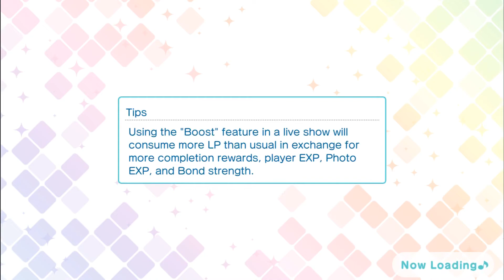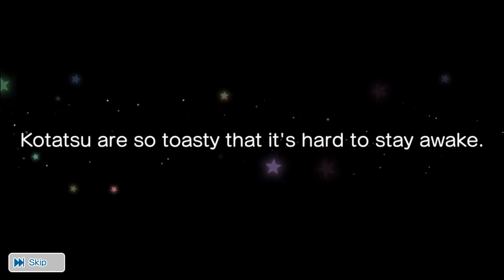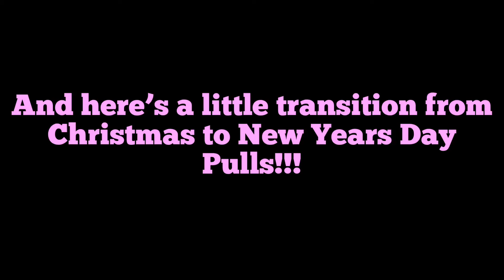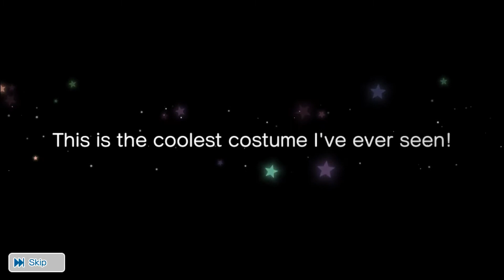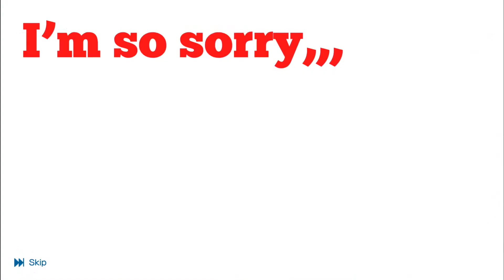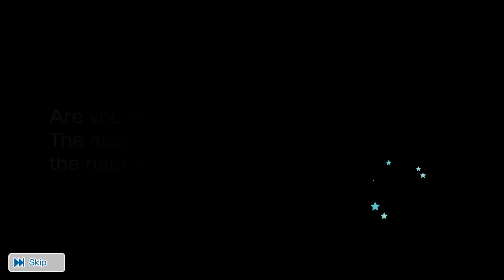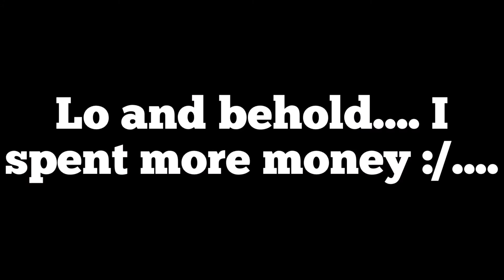New Year, Same Gamble Problem/Christmas 2019 & New Years 2020 Gachas! (UtaPri Shining Live Scouting)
Your boy is crying in the club. looks like it's going to be another year of Ai REFUSING to accept my love. Guess I was bad last year because Santa Ai said Hope has no rights. :(

Anyways!!! Like I said in the video, the next time you'll see me is when I pull for the next UR Ai gacha. I can really feel myself drifting from this game honestly,,,, which sucks a LOT!!! But work = $$$ and I can't play the game unless I have $$$ LMAO. Which also means less videos each month. SO RIP.

I forgot to mention but let me know what your New Year's Resolutions are!!!

Hope you guys have a wonderful and safe year!!! I wish everyone good gacha luck!!!